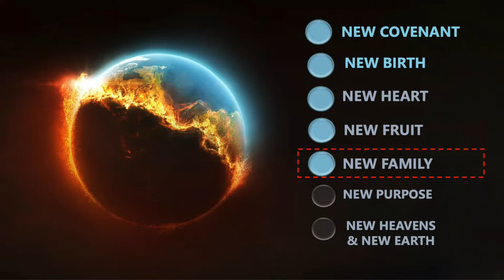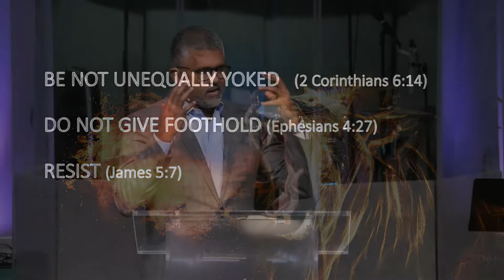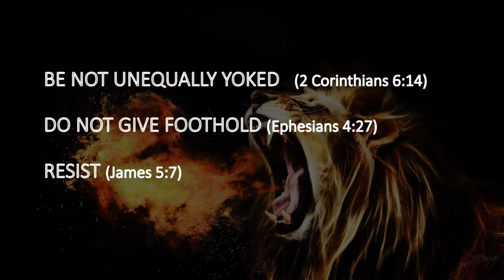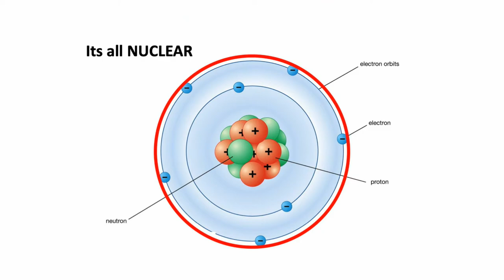Spiritual Warfare | Joe Pullampally | Hebron Oklahoma